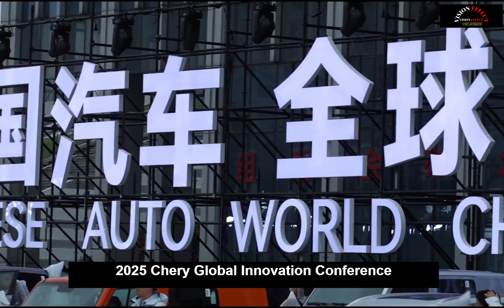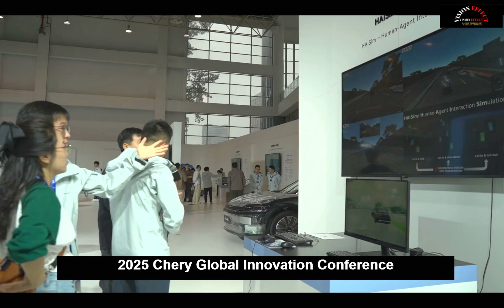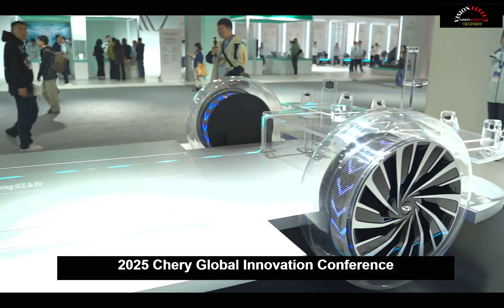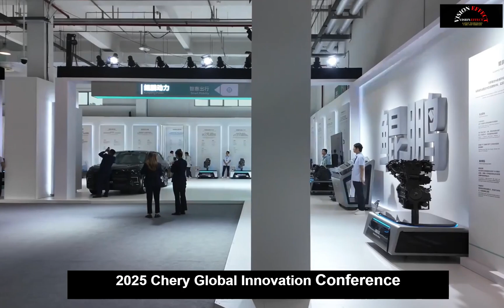The 2025 Chery Global Innovation Conference Opens | China's Global Automotive Champions Are Here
The conference brought together academics from various academies of sciences and presidents of prestigious universities in Wuhu to witness Chery's breakthroughs in new energy and smart technologies. Through global collaborative research, open-source technology, and a symbiotic ecosystem, the conference showcased the global competitiveness of Chinese automotive brands to the world.

The Kaiyang Laboratory, established at last year's Global Innovation Conference, has achieved a productive closed-loop process for innovative results, from research topics to product line enhancements, thanks to its two-way collaboration mechanism integrating industry, academia, and research. At this year's Innovation Conference, Chery Group held a signing ceremony for the Collaborative Innovation Center and a launch ceremony for the Kaiyang Laboratory Strategic Alliance, further breaking down the barriers between university research and factory production and helping to more efficiently translate technological breakthroughs into true market competitiveness.

China's Global Automotive Champions." Chery Group achieved five historic breakthroughs in sales, new energy vehicles, exports, branding, and capital markets in the first three quarters of this year. Its global user base exceeds 17.72 million, with more than 5.43 million living abroad, spread across more than 120 countries and regions. Chery Automobile has become a truly global brand.

Chery Automobile has 16 KD factories worldwide and has established a global collaborative innovation network encompassing eight major R&D centers, bringing together more than 30,000 R&D employees, and staffed by 28 chief scientists. Targeting diverse and complex vehicle usage environments worldwide, the network encompasses global, full-region, and full-scenario development and validation, building a global technology innovation system by providing world-class technologies suitable for global users.

Chery's success is largely due to its advanced technology.

Alongside these advanced technologies, the Zongheng G700, set to be launched on the 19th, stands out. Utilizing diverse technologies such as IP68 waterproof rating for key components, 970 mm underwater depth, and dual-motor propulsion, the Zongheng G700 provides unrestricted access across all terrains. On the 16th, the Zongheng G700, utilizing the Ark amphibious system, became the world's first mass-produced new-energy off-road vehicle to cross the Yangtze River.

The 2025 Chery Global Innovation Conference serves as a platform for the Chery Group to showcase its technological concepts and latest scientific achievements to the world, as well as a proactive invitation to China's innovative forces for an in-depth perspective on the world. 2025 marks the critical final phase of the "Yaoguang 2025" strategy. This conference can also be seen as a showcase of Chery's "Yaoguang 2025" achievements in new energy and smart technology, marking Chery's entry into a new era of globalization.